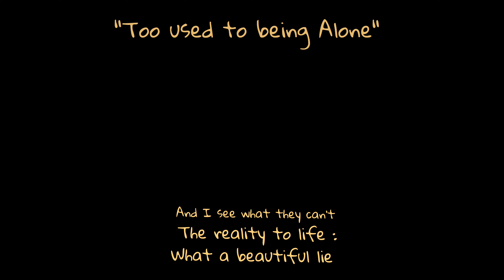A Lonely poem, written Alone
"Too used to being Alone🚶🏻" :
~ Dr. Avi ✒️

You are better off being alone, than someone who makes you feel lonely.
Learning to be with self is the greatest gift you could give yourself.

"And all I loved, I loved Alone"

Background Sound Credits:
Song by Carl Storm